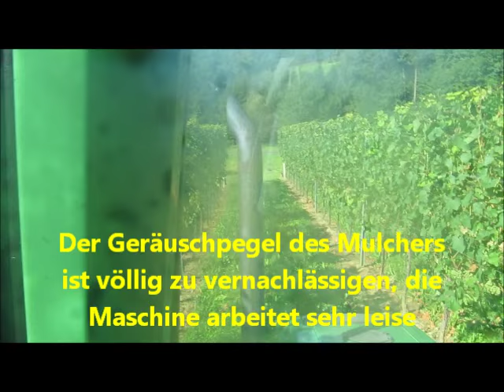Mulcher Ilmer LMG 245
Linearmulcher mit 2 Rotorarmen, 4 beweglichen Messern, 3 Winkelgetrieben, stufenloser Verstellung und Seitenverschub. Keine Keilriemen, daher wartungsfreundlich. Drehbare Stützräder vorne und breite Laufwalze hinten